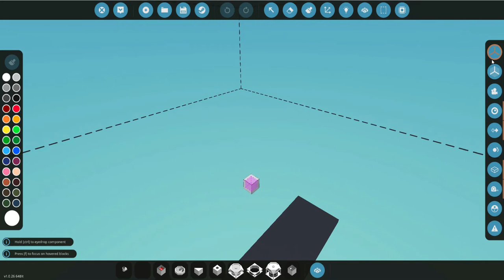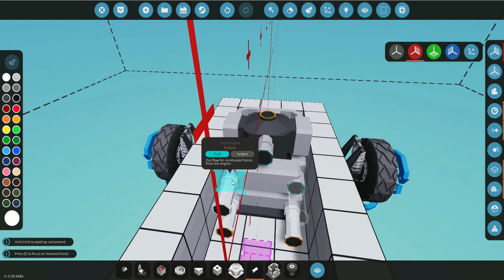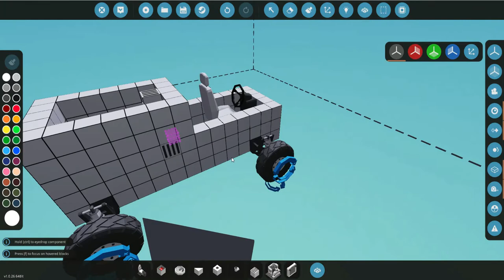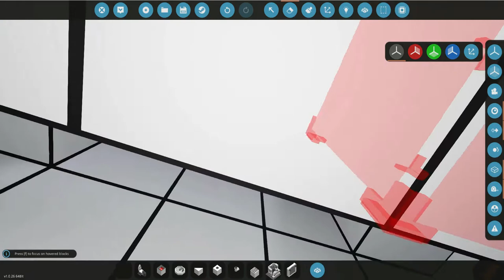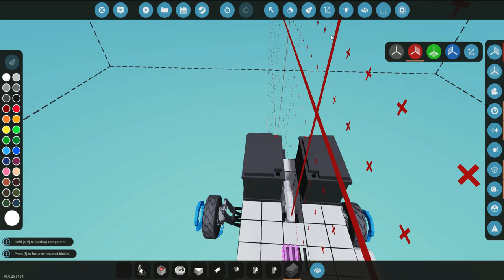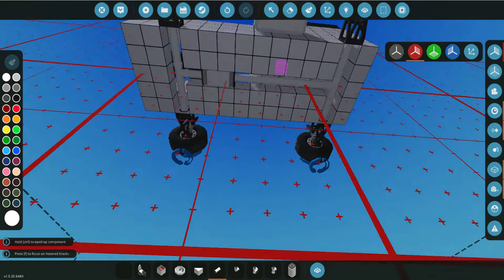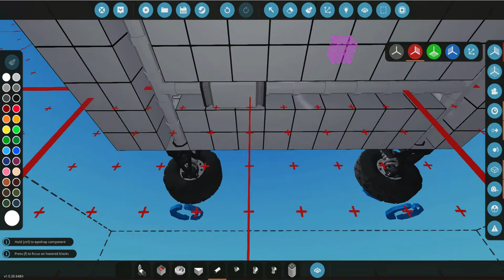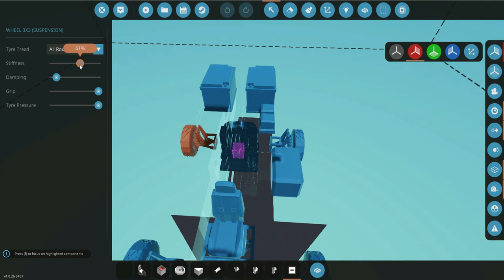How to make a car in Stormworks tutorial 101